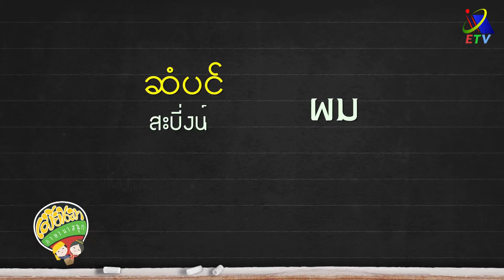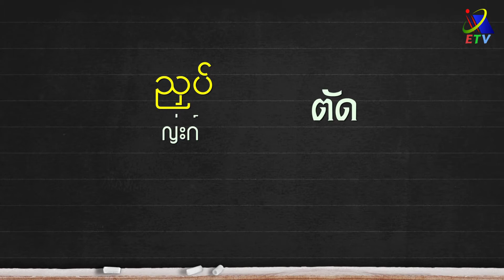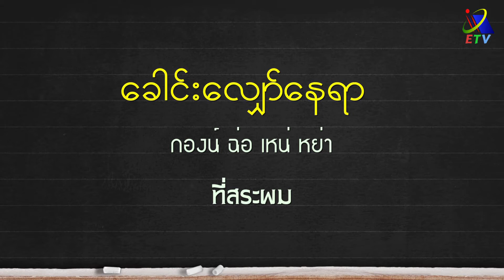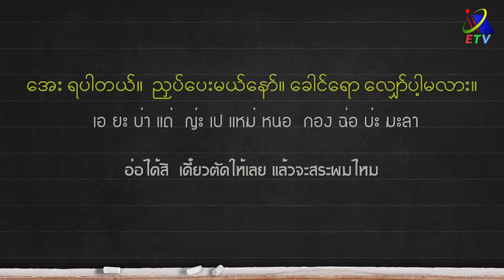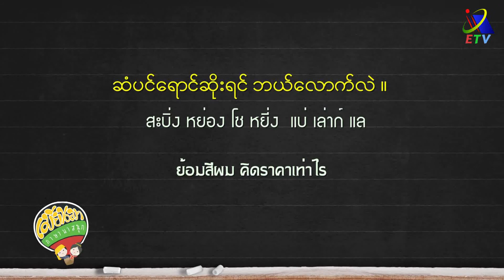ช่างตัดผม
รายการสอนภาษาเมียนมา เรียนรู้ภาษาเมียนมาจากอาชีพต่างๆ เรียนรู้คำศัพท์ รูปประโยค และฝึกพูด